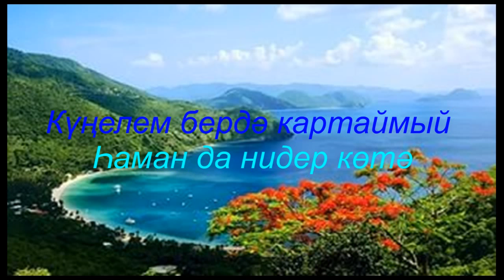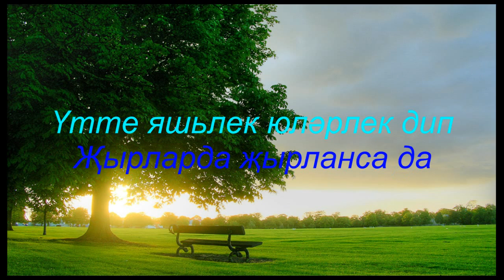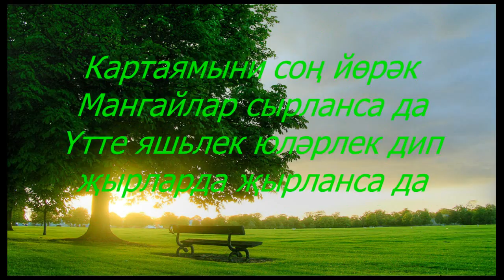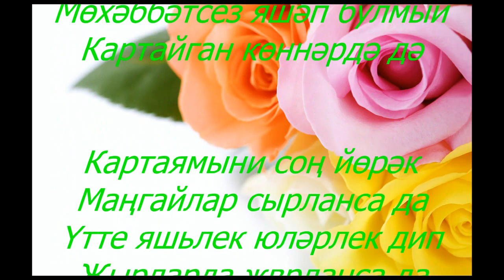Картаямыни соң йөрәк